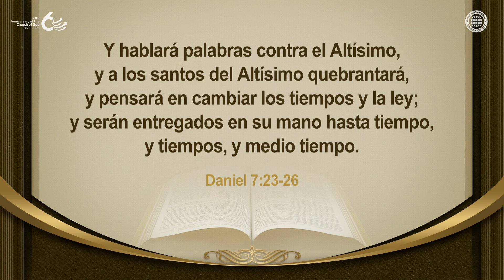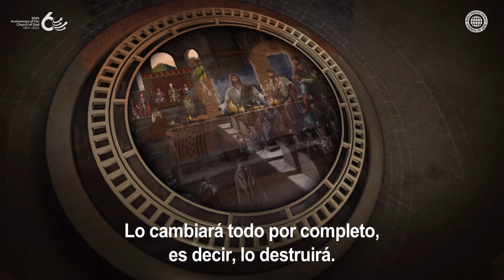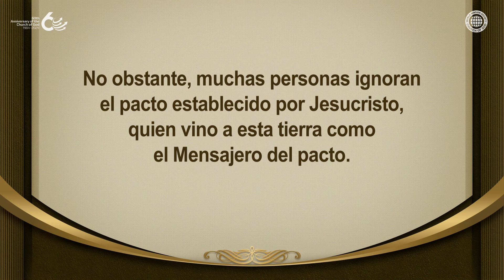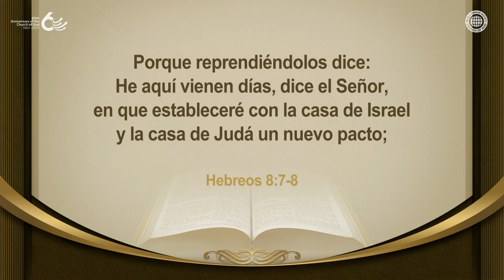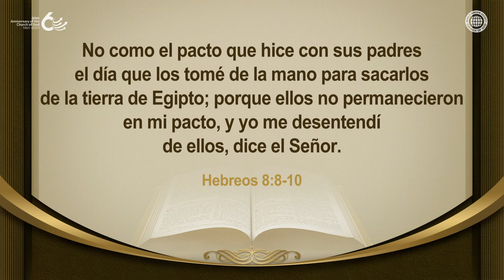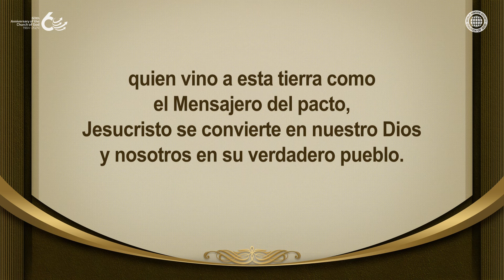El pacto dejado como su testamento | IDDSMM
Jesús vino a esta tierra como el Mensajero del pacto y estableció el nuevo pacto.
Él ya sabía que el diablo destruiría el nuevo pacto como estaba profetizado en Daniel 7.
Por lo tanto, antes de ascender al cielo, dejó el nuevo pacto como su testamento para ser guardada.

Cuando la humanidad guarde el nuevo pacto en la Iglesia de Dios,
donde está la enseñanza de Cristo Ahnsahnghong,
que vino a la tierra de nuevo en esta época, podrán convertirse en el pueblo de Dios.